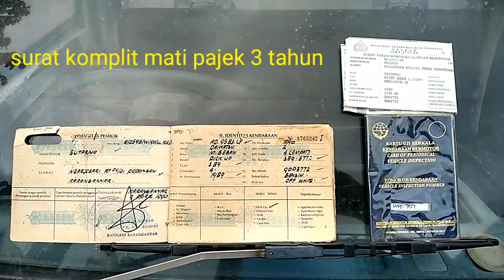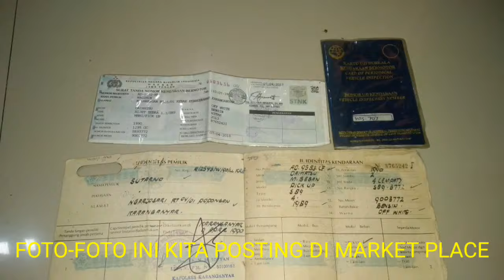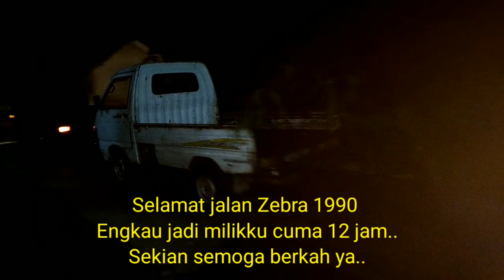Mobil ini Kubeli Seharga Rosok Besi | Daihatsu Zebra 1.3 Tahun 1990.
MOBIL INI SUDAH LAKU TERJUAL

Mobil ini kubeli Seharga Rosok Besi
Daihatsu Zebra 1.3 the 1990
Surat komplit
Mati Pajek
Kubeli estimasi besi tua 750 kg
Bagaimana kondisinya
Berapa harganya..